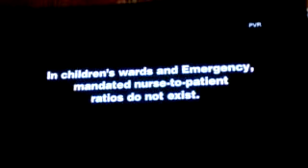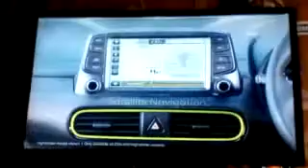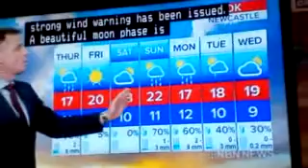NBN News Newcastle 19th September 2018 Part 5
With Paul Lobb and Natasha Beyersdorf (news) Mitchell Hughes (sport) and Gavin Morris (weather)

Recorded off 9NBN Newcastle on September 19, 2018